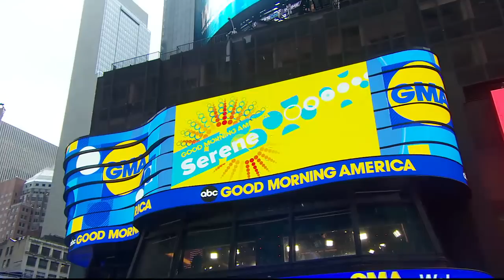Meet the first CrossFit Level 2 trainer with cerebral palsy | GMA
Steph Hammerman gets candid about her inspirational journey of overcoming cancer and becoming a CrossFit trainer with cerebral palsy.